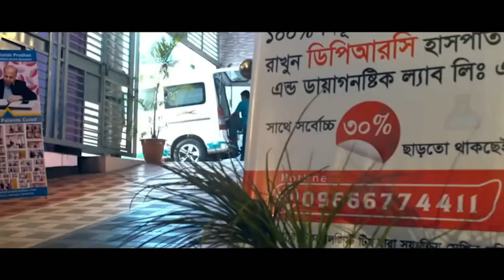আমি এই রোগের জন্য ১ কোটি টাকার উপরে খরছ করছি ,কোনো উপকার পাই নাই সমস্যাঃএঙ্কাইলোজিং স্পন্ডাইলাইটিস